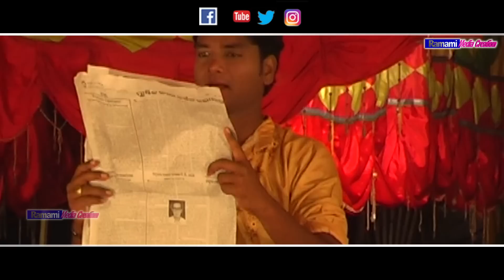Hape Tingun Main Pelamai Katha Anjom Main. (Part - 7) Rankini Opera . Santali Hit jatra 2023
# Hape Tingun Main Pelamai Katha Anjom Main
# Directed by - Sudam
Video direcred by - Raja Mishra.
Camera - Deepak,Muna (Bijendra),Raja,Tiki,, kallu
Edit - Stutee Digital
Ramami Media Official num -  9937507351

!!---ANTI-PIRACY WARNING---!!